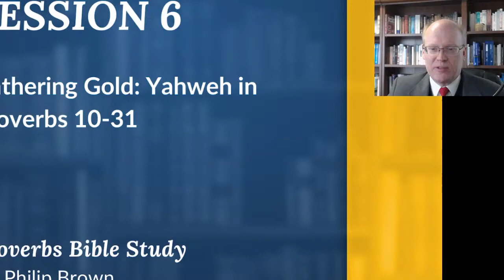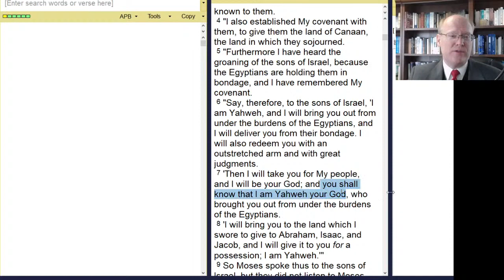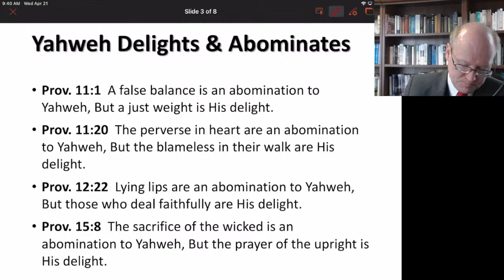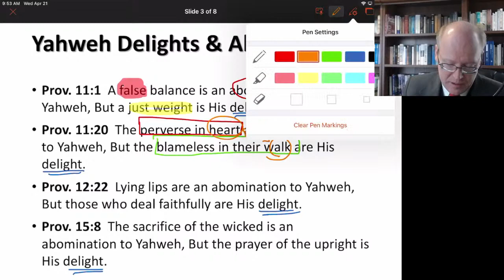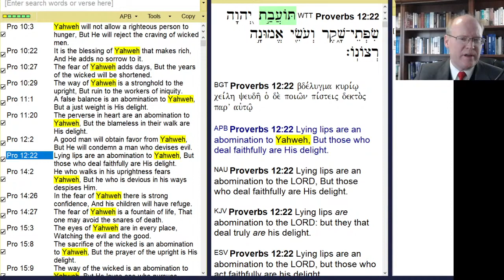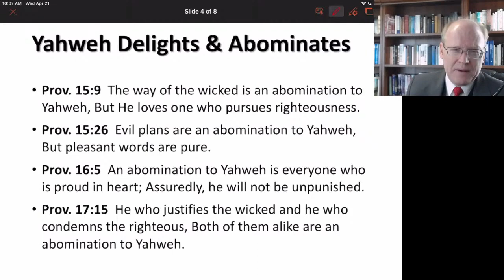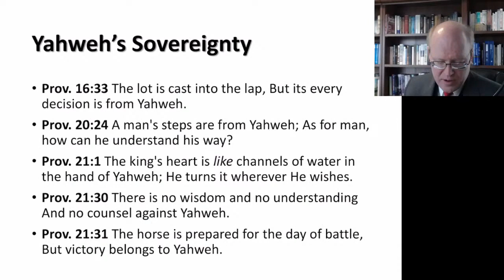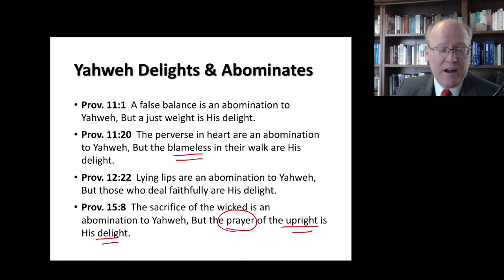Proverbs Session 7 || Gathering Gold: Yahweh in Proverbs 10-31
Welcome to session 7 in our Bible study on Proverbs!

Today’s topic — Gathering Gold: Yahweh in Proverbs 10-31